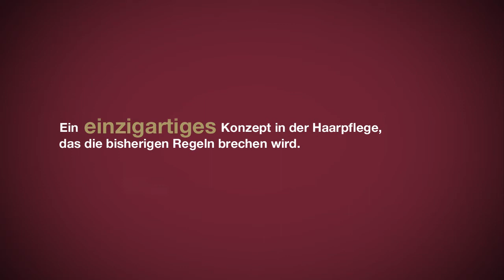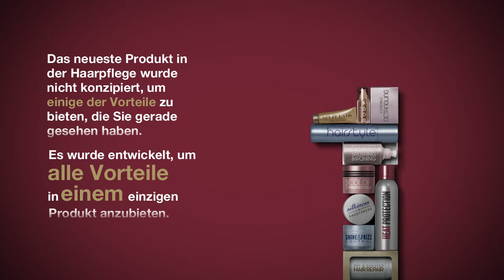UNIQ ONE - Einzigartige Haarpflege